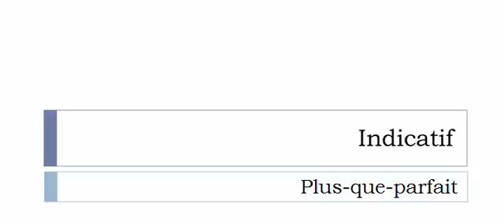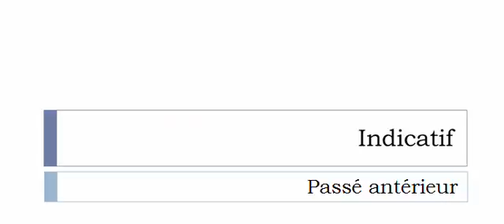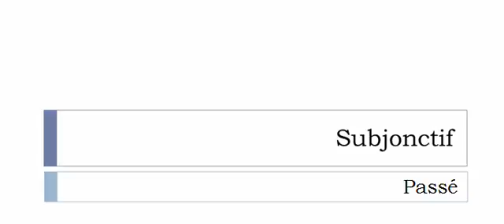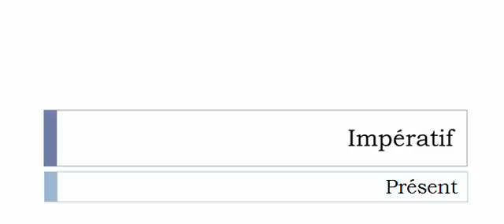เรียนรู้ภาษาฝรั่งเศส = การผันคำกริยา = Détrousser